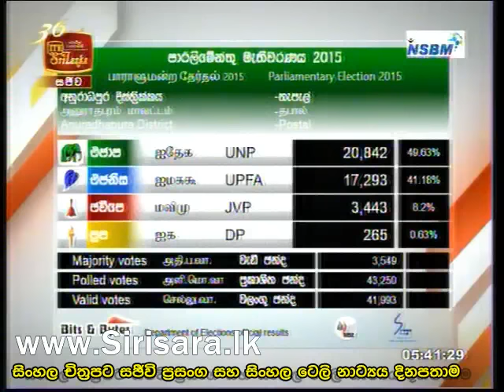Anuradhapuraya Thapal Chanda Prathipala 2015